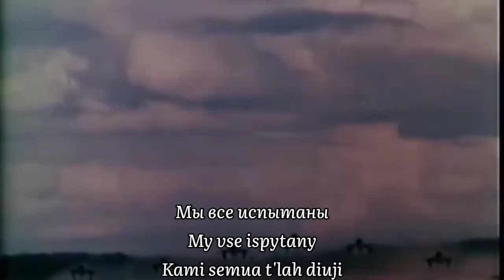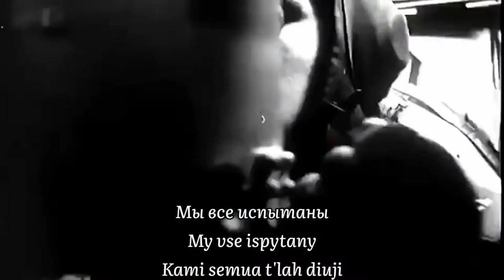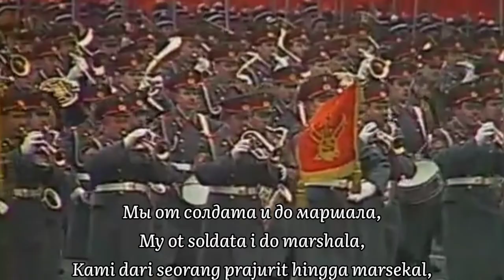Армия Моя / My Army | Kamerad Rossa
ID 🇮🇩:
"Tentara Kami" (Bahasa Rusia: Армия моя) adalah lagu berbaris Soviet yang ditulis dalam bahasa Rusia, dibawakan oleh Ansambel Alexandrov. Liriknya ditulis oleh musisi dan komposer Soviet Rafael Moritsovich Plaksin (Rusia: Рафаэль Морицович Плаксин). Musiknya digubah oleh komposer produktif Soviet Aleksandr Aleksandrovich Abramov (Rusia: Александр Александрович Абрамов), pada tahun 1970.

EN 🇬🇧:
"My Army" (Russian: Армия моя) is a Soviet marching song written in the Russian language, performed by the Alexandrov Ensemble. The lyrics were written by Soviet musician and composer Rafael Moritsovich Plaksin (Russian: Рафаэль Морицович Плаксин). The music was composed by prolific Soviet composer Aleksandr Aleksandrovich Abramov (Russian: Александр Александрович Абрамов), in 1970.